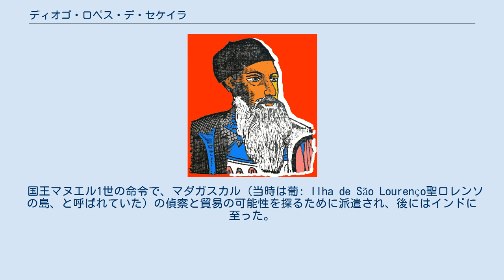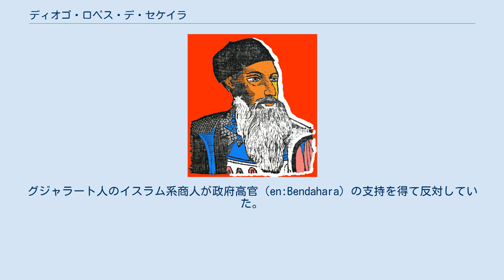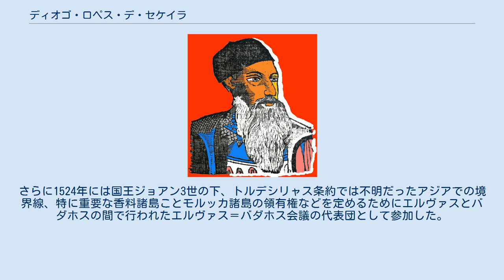ディオゴ・ロペス・デ・セケイラ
ディオゴ・ロペス・デ・セケイラ（1465年 – 1530年）は、ポルトガルの航海者。
フィダルゴ。
 国王マヌエル1世の命令で、マダガスカル（当時は葡: Ilha de São Lourenço聖ロレンソの島、と呼ばれていた）の偵察と貿易の可能性を探るために派遣され、後にはインドに至った。
この旅の途上で彼はパサイやスマトラ島に到達し、各所にポルトガルの国章のついた標識パドレイオを立てた。
また別の旅ではセウタ、アシラー、クサル・スギール、ディーウ、ゴアなども通った。
 1509年9月11日に船団を率いてマラッカ王国に到着した。
マラッカにポルトガルの船団が来たのはこれが初めてだった。
地元のスルタンの許可を得て5隻の船を接岸させ、信任状と贈り物を届けて交易を始めようとした。
最初はそれは受理され、貨物と人員が陸揚げされたが、しかし交易の開始は認められなかった。
グジャラート人のイスラム系商人が政府高官（en:Bendahara）の支持を得て反対していた。
 最終的に攻撃を受けたディオゴ・ロペス・デ・セケイラは3隻だけの船を率いてインドに脱出し、後には2隻の炎上する船といくらかの負傷者、そして19人の捕虜が残された。
 これはアフォンソ・デ・アルブケルケがマラッカ征服に乗り出す機会を与えた。
捕虜の釈放を求める彼によって1511年にマラッカは征服された。
 その後セケイラはポルトガル領インドの総督（在1518年–1522年）になり、いくつかの戦いを指揮した。
 また、1520年には紅海への航海を指揮し、初代ポルトガル駐箚エチオピア大使のロドリゴ・デ・リマ（葡: Rodrigo de Lima）や、エチオピアがヨーロッパに派遣した大使アルメニアのマテウスたちからなる外交官の一行をマッサワまで送り届けた。
 総督としての勤務振りは（当時としては珍しくないが）私腹を肥やすための努力を惜しまないものだった。
 ポルトガル帰国後の1523年にアルモタセ・モルに任じられた。
さらに1524年には国王ジョアン3世の下、トルデシリャス条約では不明だったアジアでの境界線、特に重要な香料諸島ことモルッカ諸島の領有権などを定めるためにエルヴァスとバダホスの間で行われたエルヴァス＝バダホス会議の代表団として参加した。
（最終的にサラゴサ条約が結ばれた）この会議での働きで、王からの好意を得たとされる。